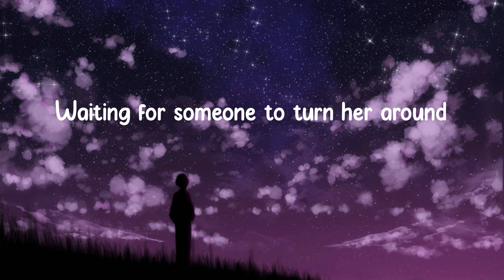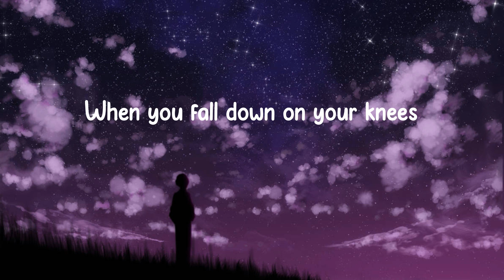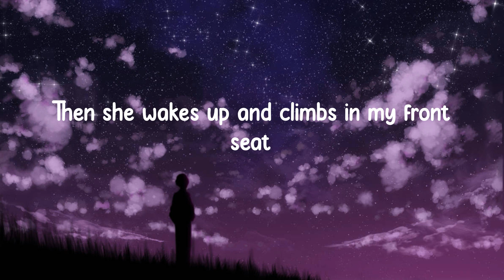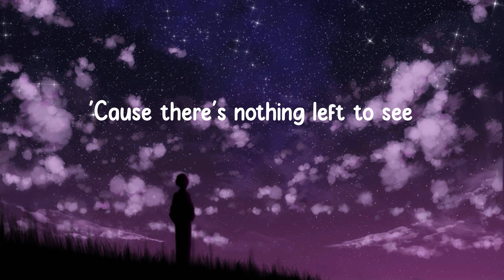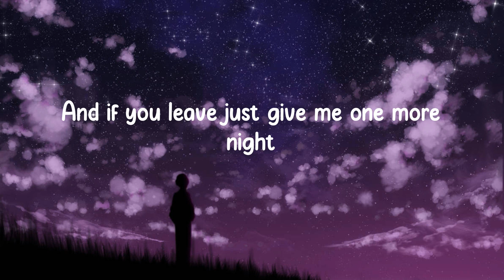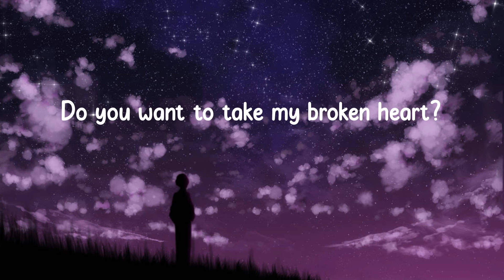Michael Marcagi - Scared To Start (Lyrics)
🎙Lyrics Scared To Start:
She's wearing an old dress
Walkin' it out
Waiting for someone to turn her around
But she won't believe you
When you fall down on your knees
She fell asleep listening to my friends
Talking on and on about how the world ends
Then she wakes up and climbs in my front seat
Don't you wait to try it
Are you scared to find it?
Do you want to take my broken heart?
Are you scared to start?
Let's lay in the dead grass
Run away and live out of cars and bars
Let's just leave here
'Cause there's nothing left to see
And if that's wrong, let's make it right
And if you leave just give me one more night
'Cause there's no one
That you'll find that's quite like me
And she said
You don't need a paycheck, don't need the rent
You can take it all cause it's already spent
We can burn out
Just as long as we burn bright
And she said
Will you ever heal from all these scars?
Did you have to take it all so far?